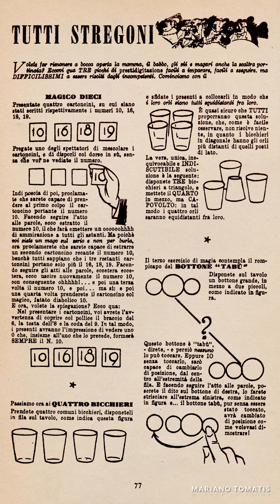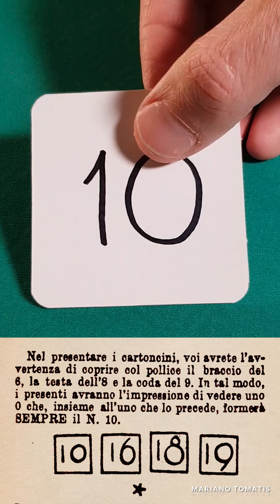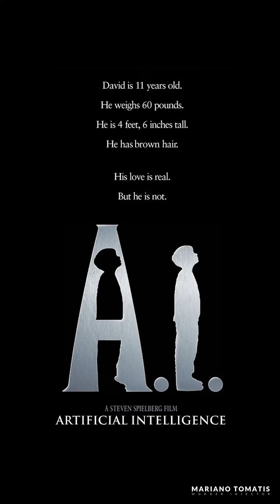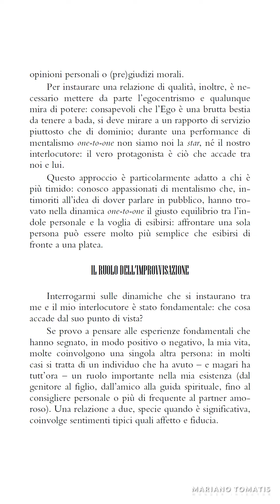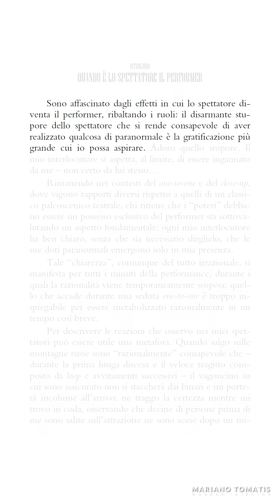Il magico dieci di Topolino - Mesmer in pillole 265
Il primo numero di Topolino descrive un gioco di prestigio che si può trasformare in un esperimento di mentalismo... a patto di sapersi fermare!
Puntata di sabato 12 marzo 2022.